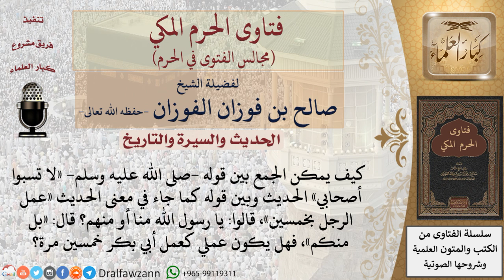كيف يمكن الجمع بين قوله صلى الله عليه وسلم «لا تسبوا أصحابي» وبين حديث «عمل الرجل بخمسين»؟